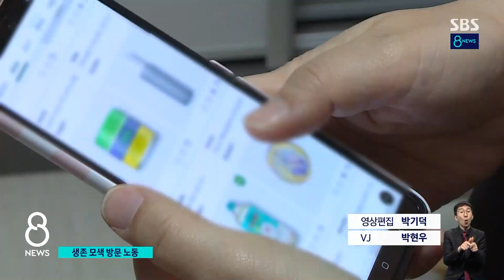셀프 관리로 변신…살 길 찾는 방문 서비스 / SBS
코로나19로 비대면을 선호하게 되면서 소비자의 집을 직접 찾아가서 영업하던 업종들이 큰 타격을 입었습니다.
방문판매나 관리 대신 요즘 어떤 방법을 시도하고 있는지, 전연남 기자가 취재했습니다.